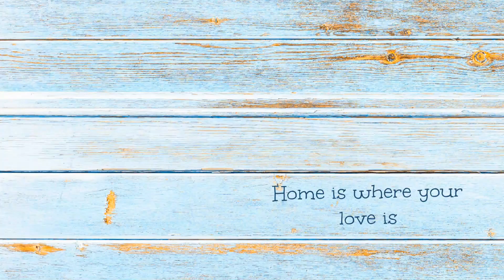04-05-2022 FOLFIRI Chemo After Surgery~ Stage 4 Colon Cancer Vlog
Hello Cancer Fans!
Today I head back to Chemotherapy to hopefully clean up any remaining Cancer in my system that the surgery missed!

If you would like to help us out, please, please, please donate or share our link through GoFundMe, it helps us out sooooo much and we are beyond thankful and grateful!! I still need to have Chemo for another 3 to 6 months, and hopefully we will be back on our feet after that!!

Or, if you would like to send us a letter, or a card, our address is below! We LOVE getting mail! We are hoping to get a card from every state, or Country!

Thank you for being here! We love you all!